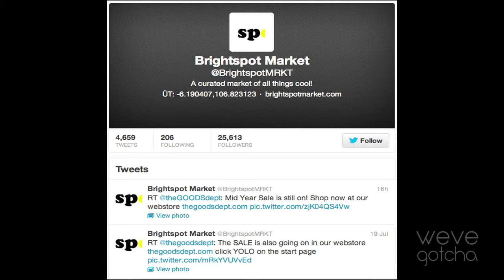We've Got People - Hogi Wirjono